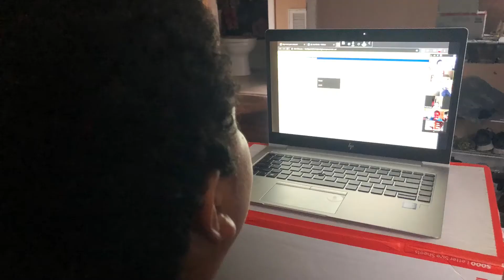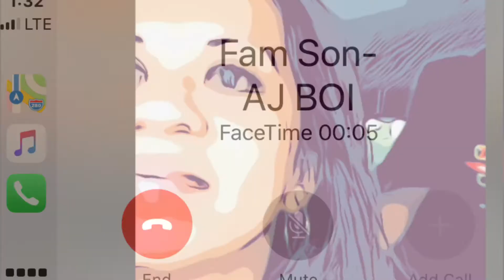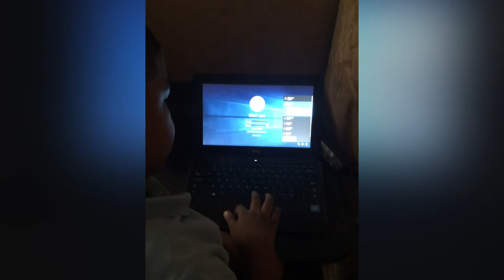The New Norm for Communicating.